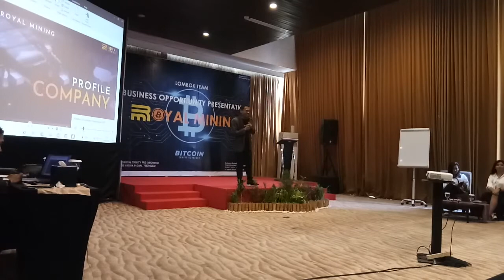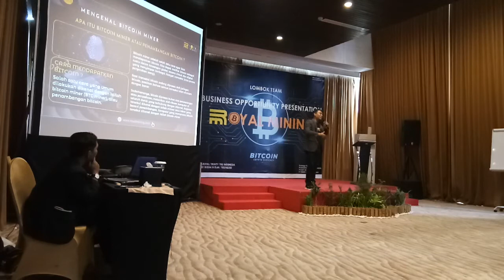BOP Perdana Royal Mining Lombok - NTB